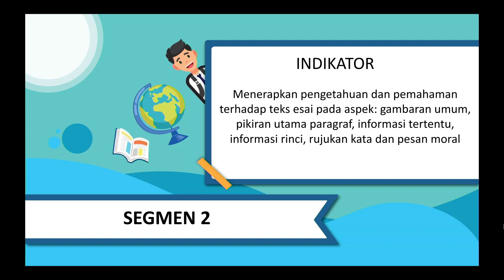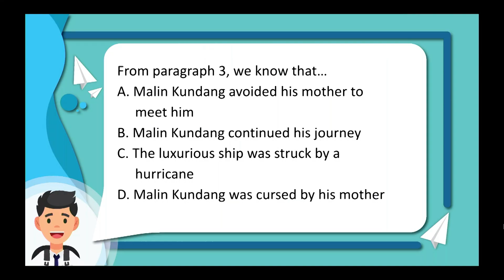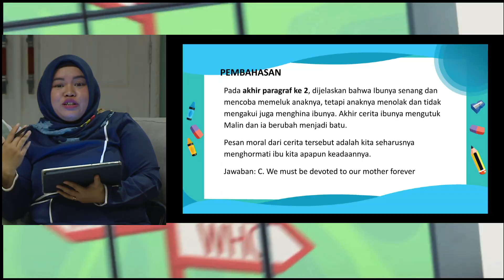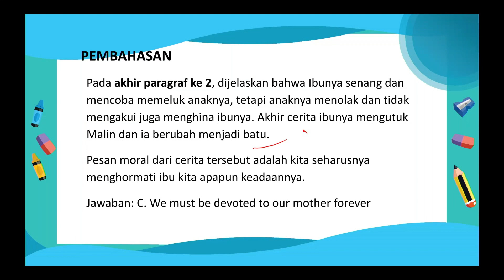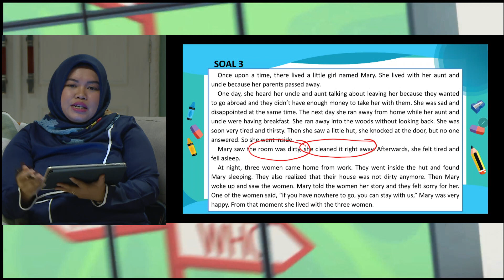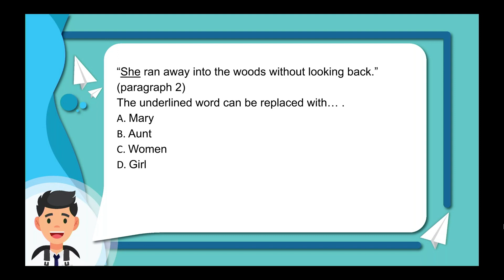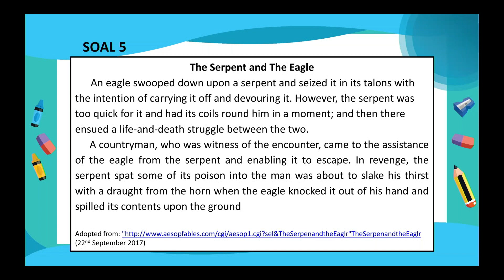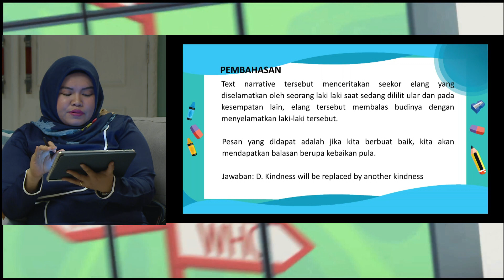Menyimpulkan teks naratif | Pasti Bisa | Bahasa Inggris SMP